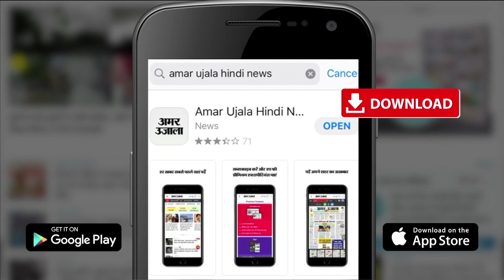ईडी ने एनसीपी नेता नवाब मलिक को किया गिरफ्तार | Malik Accused Of Buying Land From Underworld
ईडी ने बुधवार को राष्ट्रवादी कांग्रेस पार्टी (ncp) के कद्दावर नेता नवाब मलिक को गिरफ्तार कर  लिया। बताया गया है कि जिस मामले में उनकी गिरफ्तारी हुई है, वह अंडरवर्ल्ड डॉन दाऊद इब्राहिम से जुड़ा मनी लॉन्ड्रिंग का मामला है। ईडी इस पूरे मामले में जिस पहलू की जांच कर रही है, उसका जिक्र कर भाजपा नेता और महाराष्ट्र के पूर्व मुख्यमंत्री देवेंद्र फडणवीस पहले ही नवाब मलिक को घेर चुके हैं